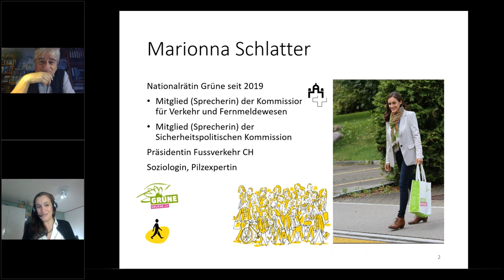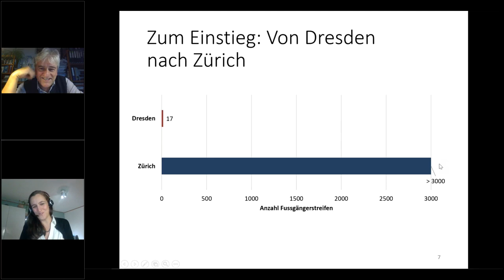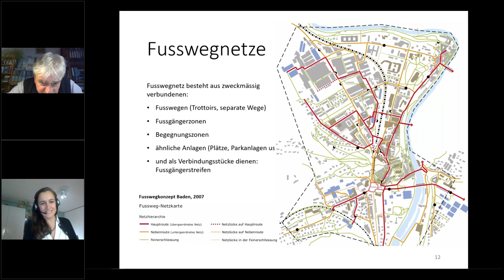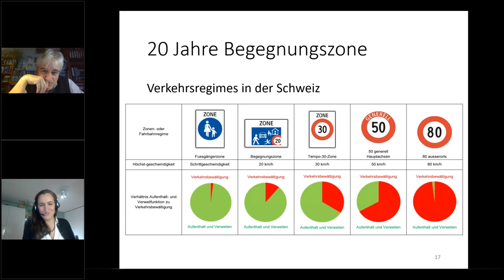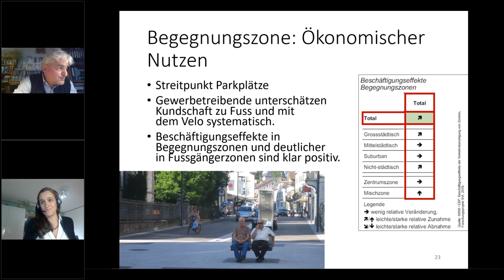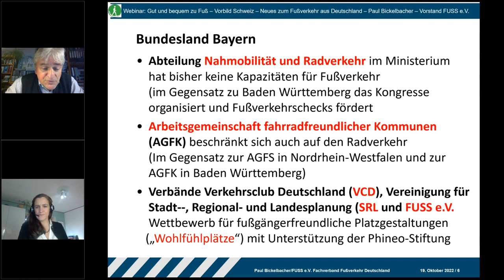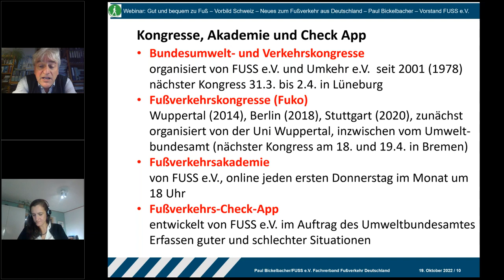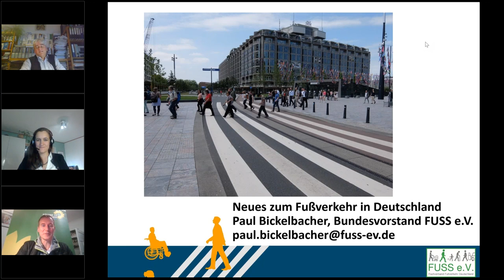Gut und bequem zu Fuß: Vorbild Schweiz – Webinar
Gute Fußwege als Basis für gerechte Mobilität

Zufußgehen ist gesund, ressourcenschonend und hat sozialen Mehrwert.
Wenn wir auf bequemen, sicheren Fußwegen mit Grün und guter Luft unterwegs sein können, werden wir die Fusswege auch wieder öfter wählen. Gute Fußwege sind barrierefrei, ohne Hürden und mit Orientierungspunkten für Menschen mit Behinderungen. Gute Fußwege haben hohe Aufenthaltsqualität im öffentlichen Raum. Die Schweiz ist auch hier in vielen Punkten sehr fortschrittlich!

Begrüßung und Einleitung 00:00
Marionna Schlatter, Nationalrätin und Präsidentin des Verbandes „Fußverkehr Schweiz“: 4:43
Paul Bickelbacher, Münchner Stadtrat und Bundesvorstand von FUSS e.V.: 24:52
Diskussion und Antworten auf Fragen der Zuschauenden 37:55